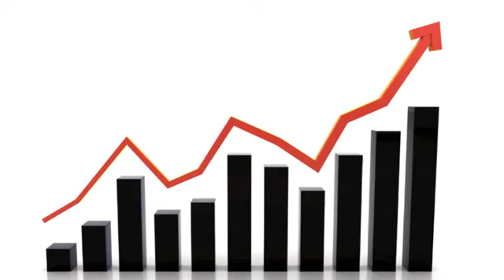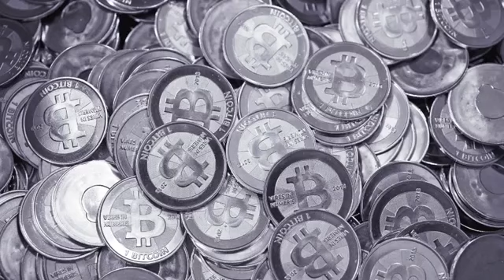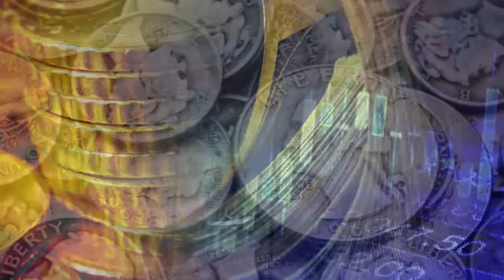Marc Faber: State Of The Economy 2014: Bitcoin, Bubbles & Financial Crisis